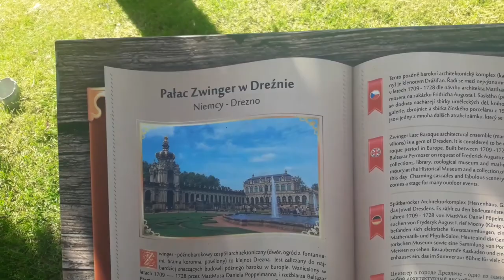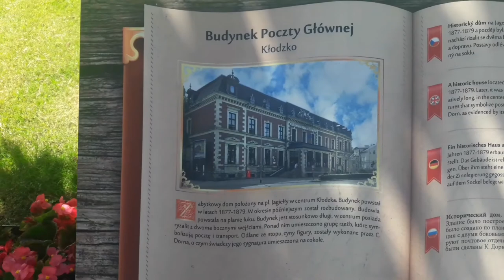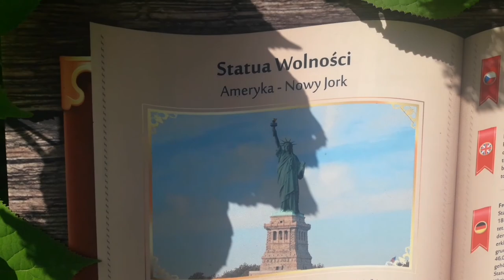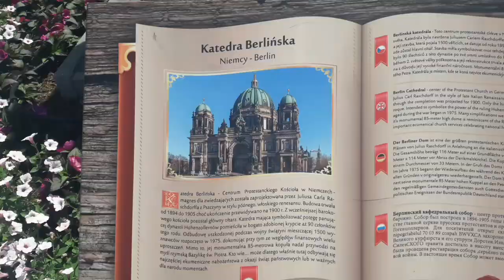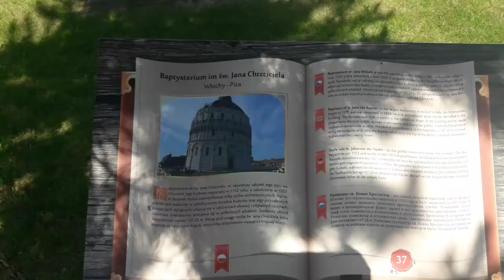Польша парк мініатюр. Minieuroland w Kłodzko. 20.06.22